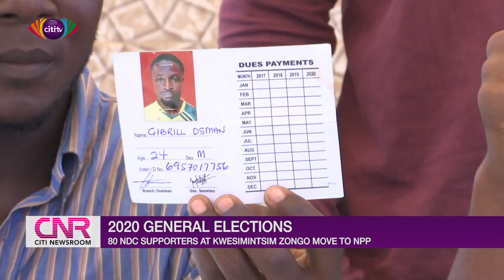80 NDC supporters in Kwesimintsim Zongo defect to NPP | Citi Newsroom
Some people in Kwesimintsim Zongo, who say they used to support the NDC have defected to the NPP.

Not all of them were card-bearing NDC members.